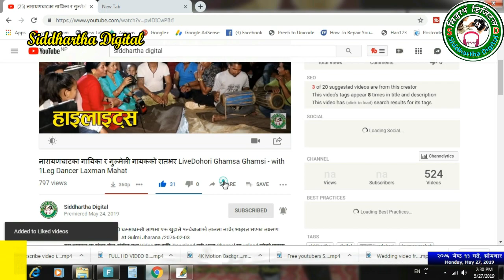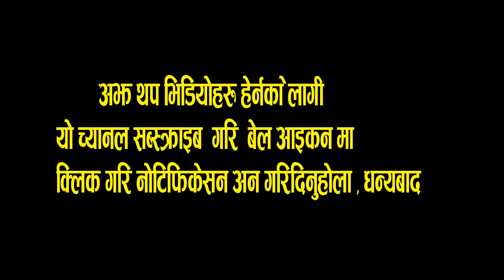गुल्मी पुगेर धमाका मच्चाए गायक बिमलराज क्षेत्रीले सालैजो भाकामा नचाए सारा दर्शकहरुलाई - Live Stage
Bimalraj chhetri Live Stage Show 2076 In Gulmi Arjai
 गुल्मी पुगेर धमाका मच्चाए गायक बिमलराज क्षेत्रीले सालैजो भाकामा नचाए सारा दर्शकहरुलाई
Nepal tarun Dal Gulmi -2, programme